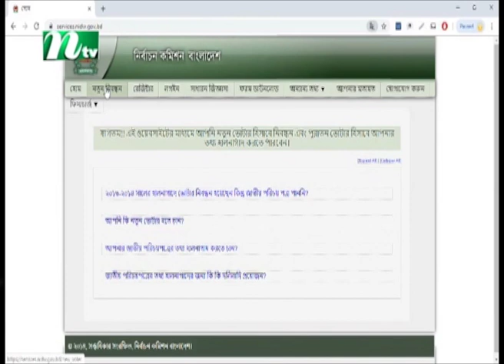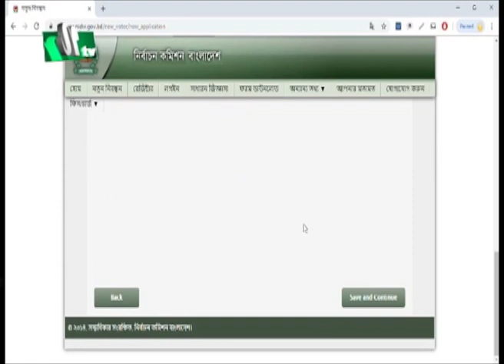প্রবাসে বসে ভোটার হতে পারবেন প্রবাসীরা